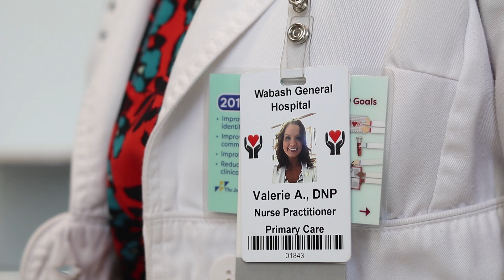Wabash General Hospital Demo